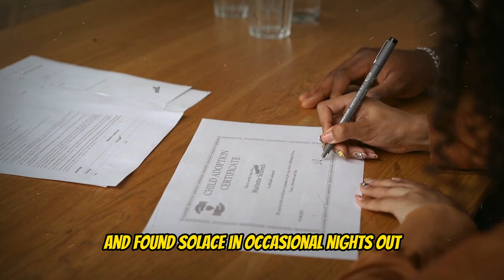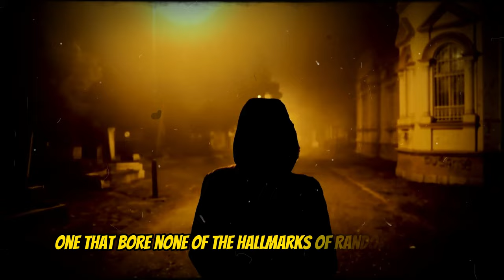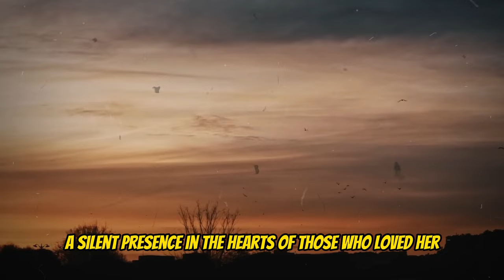Haunting Mystery of Elizabeth Arellano: Uncovering Dark Secrets and Unanswered Questions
The Haunting Mystery of Elizabeth Arellano: Uncovering Dark Secrets and Unanswered Questions

Prepare to dive deep into one of the most haunting mysteries of recent times. In this gripping video, we unravel the tragic story of Elizabeth Arellano—a case filled with chilling twists, courtroom bombshells, and shocking truths that continue to haunt the public. From the first accusations to the family’s heart-wrenching ordeal, we follow every twist in the investigation and reveal the hidden layers that keep this story alive in the minds of many. Was justice truly served, or are we still in the dark?

Join us as we dissect this disturbing case, uncovering secrets that challenge everything we thought we knew. Don’t miss out on a journey into the unsettling details of a tragedy that still leaves us questioning.